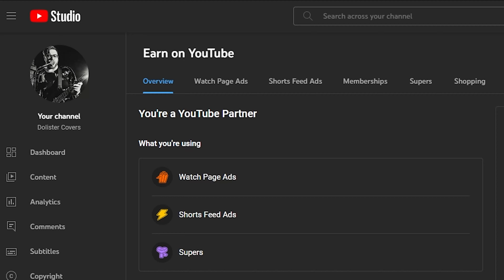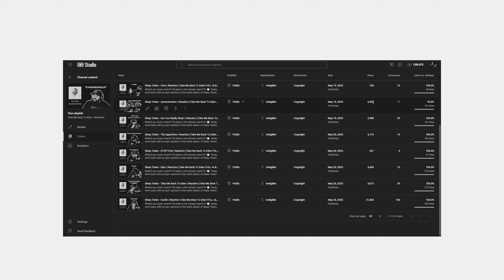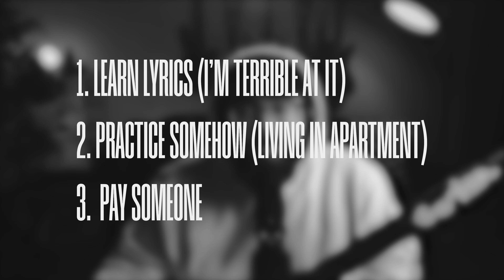1,000 SUBSCRIBER SPECIAL!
this channel has gone through SO many changes...
from vlogging, music, gaming, back to vlogging, music again, reactions, etc...
THANK YOU ALL to have stayed with me through all the changes. At this point of the channel, ironically when I hit this milestone, I have finally decided on a direction for it all and I hope you are down for the journey! :)